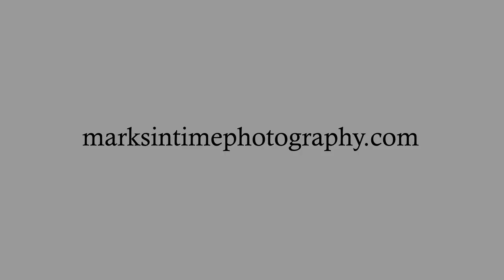Meadowridge Town Homes